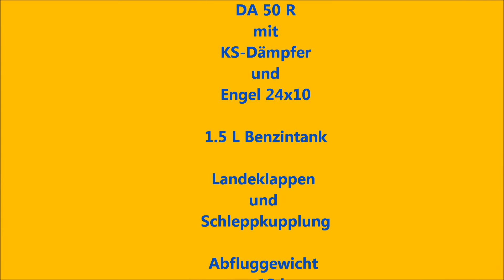PAF Trainer 230 F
PAF Trainer 230-F motorisiert mit einem DA 50R. Mein Allroundflieger zum herumtollen und schleppen. Sehr gutmütig zu fliegen und dank dem symetrischem Profil sehr gut als Akrotrainer zu gebrauchen. Dank Landeklappen lässt er sich hervorragend zum schleppen einsetzen. Mit halb gesetzten Klappen lässt er sich sehr langsam fliegen.